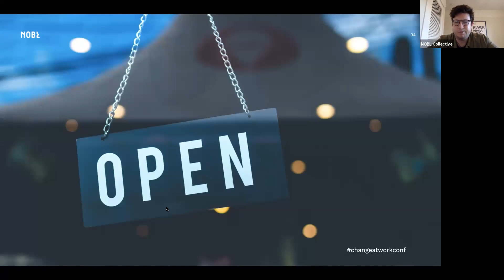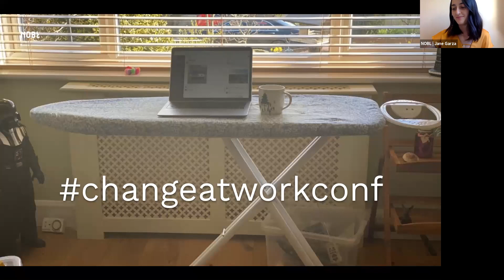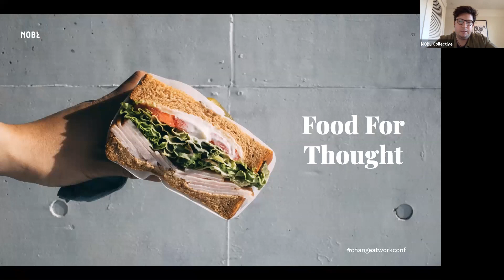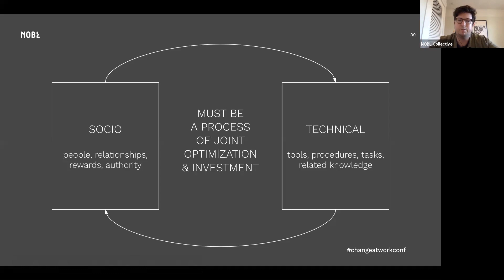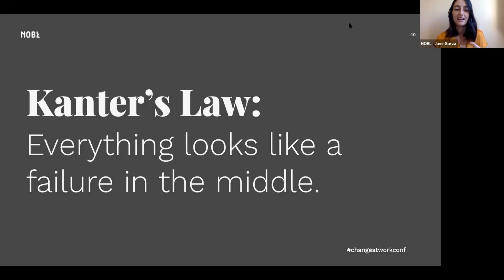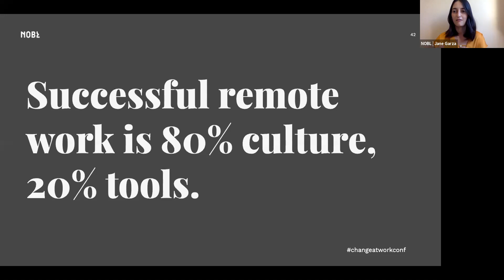Remote Work: Food for Thought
"A change of tools, without a change of culture, will cause harm." — Bud Caddell, Co-Founder and Chief Strategy Officer, NOBL

As many teams rapidly transition to a remote workforce, they're sure to encounter unexpected challenges. NOBL's Bud Caddell, Co-Founder and Chief Strategy Officer, and Jane Garza, Managing Director LA,  break down the two most important things to watch out for.